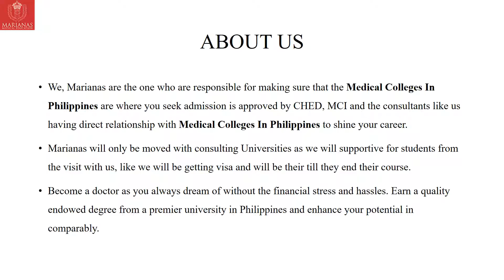Marianas Medical Education MBBS College In Philippines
Looking for an information on how to study MBBS In Philippines , it is quite easy to get admitted in top reputed universities in Philippines when you join with Marianas.
In the recent past, many Indian Students are keen in choosing MBBS Colleges In Philippines over the abroad to do their Medical Education in order to get quality education standard and its affordability.
Moreover choosing Philippines is really great idea but analyse before you check in with it. Some colleges are not approved with MCI, as it is very important for Indian students to get MCI Approved colleges as they can’t practice in India with that certificate.Only Marianas can sort out from this as they are Overseas Medical Education Consultant In Chennai, which are associated with top universities which are MCI Approved can easily place students as per their preference and according to their budget.
If it is MCI Approved, MBBS Colleges In Philippines will have a unique educational method activity which helps their students to clear MCI Screening Test which is compulsory for Indian Students.
No donations will be collected, as the fee will also be directly paid in University rather than paying in Consultancy. We merely waiting for your support and trust.